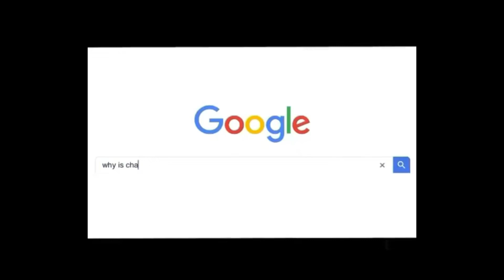Charles Melton Edits